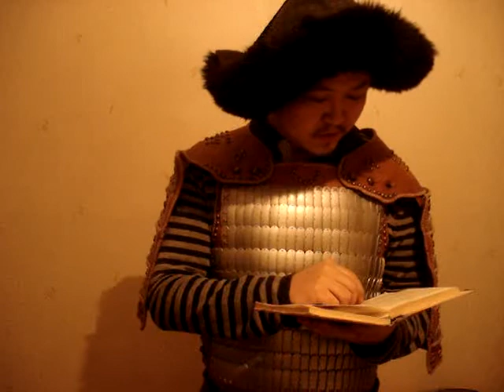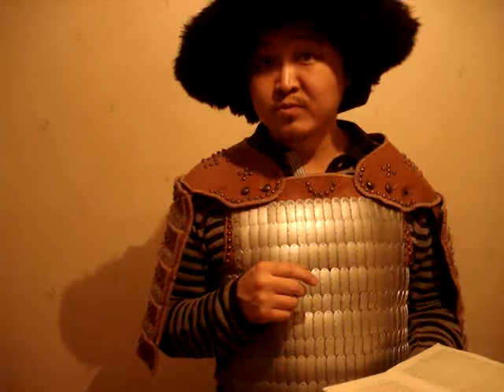Genghis khaan`s War on mushrooms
Taoist priest stayed in Mongolia more than 2 years.

You know there is a term : War on drugs.
It is forbitten to harvest them for use, keep it at home and try to sell it. You will be punished by law.

Like this Gengjis khaan had his own war on. MUSHROOMS!!!. :D
it is forbitten to harvest mushrooms in the great steppe. You will be punished by the Great law.

(I also spoke how to harvest them right)

-I like mushrooms!!! :D, in the end of summer, I take my weapons, usually small knife and a basket lol, I harvest (kill) them.
-If I find their round settlement, I even kill (harvest) smallest mushrooms, if I can see them, because I see them as best to kill. :P Mushrooms is a mushroom...Yeah quit brutal.

I wonder why Genghis khaan gave so much care about these mushrooms. Maybe some shaman gave him an advice on this or it was some kind of holy tradition. Maybe he had deal (contract) with the mushroom-spirits. 8-)
Anywayz from now on, I feel. , I need to give some respect about these mushrooms :-)
I think I can live without mushrooms.
Maybe my soul is doomed to go to hell for my sins. :P